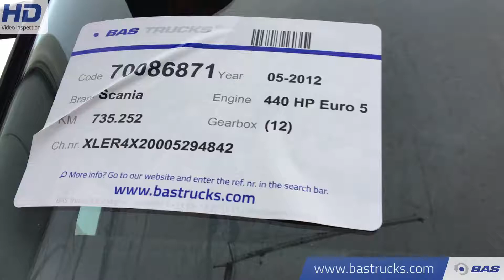70086871 Scania R440